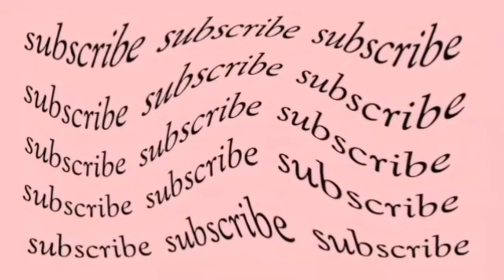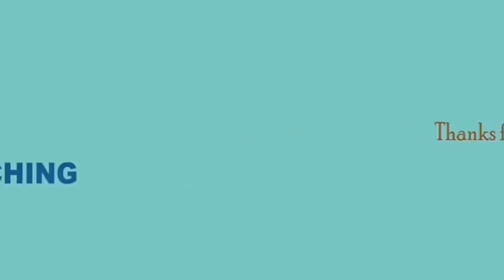AESTHETIC INTRO TEMPLATES 2020 || TOP 3 AESTHETIC INTRO 2020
Copyright Dis claimer under section 107 of the copyright act 1976, allowance is made for fair “Fair use” for purposes such as criticism,comments,news reporting, teaching, scholarship, education and research... Fair use is a use permitted by copyright statute that might otherwise be infringing...
sqq